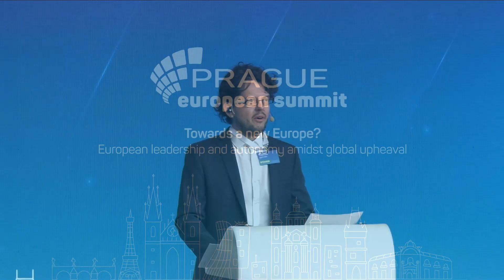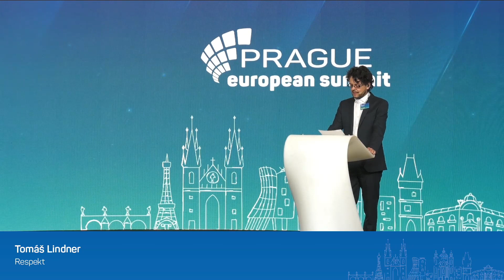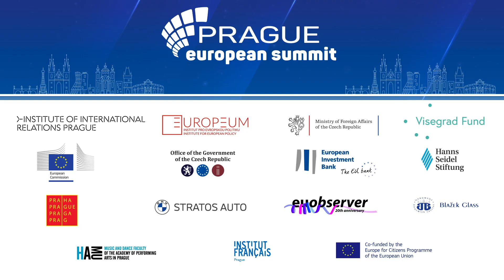Towards a new Europe? European leadership and autonomy amidst global upheaval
• Federica Mogherini, Rector, College of Europe & former High Representative of the European Union for Foreign Affairs and Security Policy